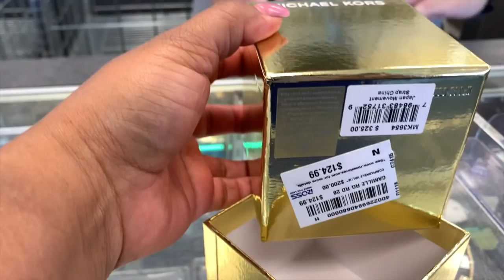🔥WOW!😱 Sorprendete Con Preciosa Mercancía De ROSS A Precios Inigualables❤️